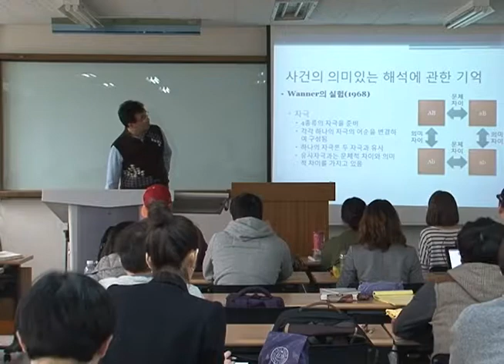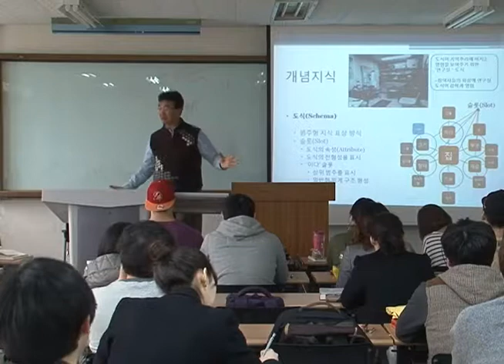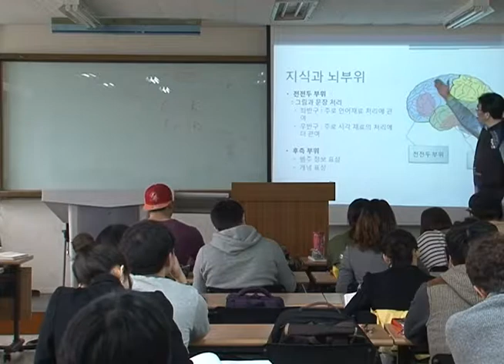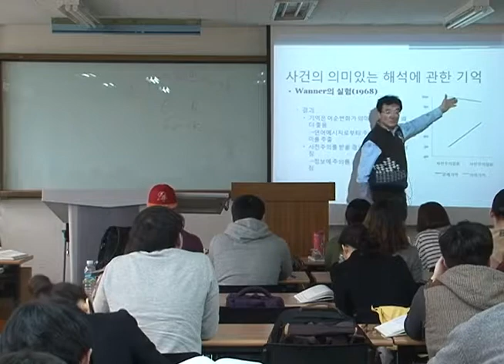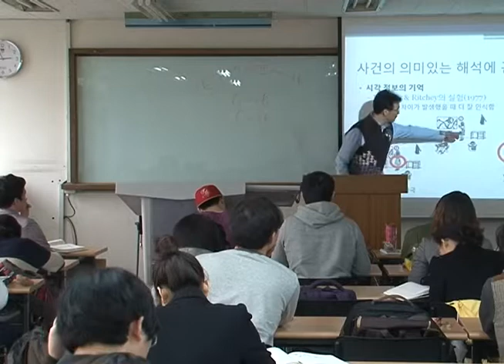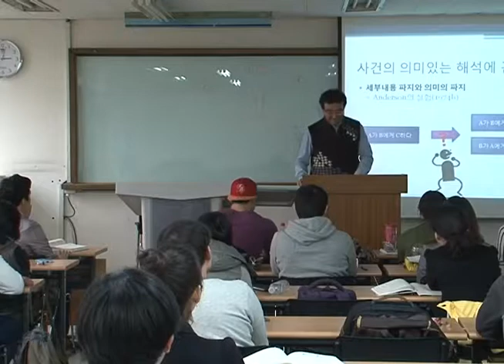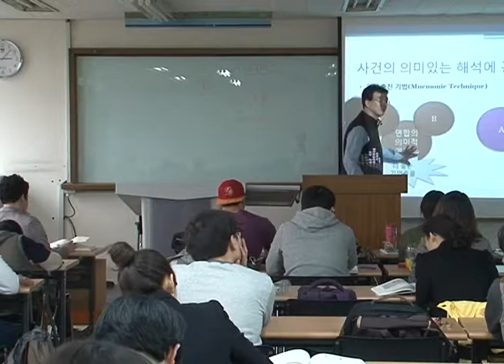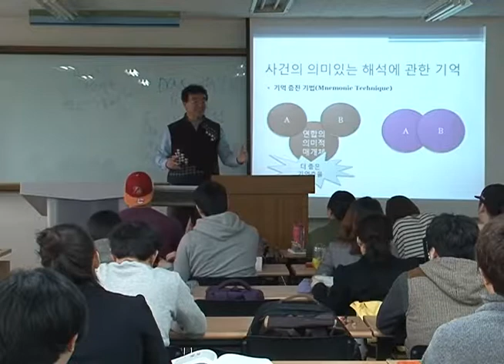[KUOCW] 남기춘 인지심리학(140403)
인간의 세부적인 인지과정에 대한 이해 및 응용